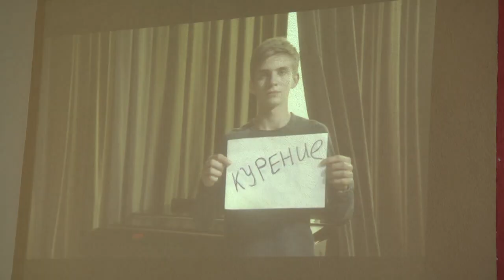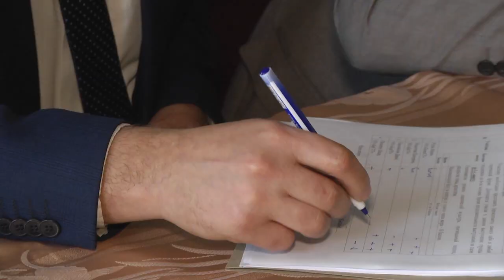2019-10-22 г. Брест. «Студент года-2019». Новости на Буг-ТВ.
Время обучения для студента веселое и яркое. В университете всегда есть огромное количество возможностей проявить себя или научиться чему-то новому, к тому же есть повод  отыскать таланты. Такой шанс есть у тех, кто принимал участие в ежегодном конкурсе «Студент года», где конкурируют между собой самые яркие и талантливые юноши и девушки. Студент года – звучит гордо. Каждый позитивный, любознательный молодой человек   хотел бы завоевать этот статус. О том, кому удалось поразить своими талантами в этом году, расскажет Ирина Кузьмич.